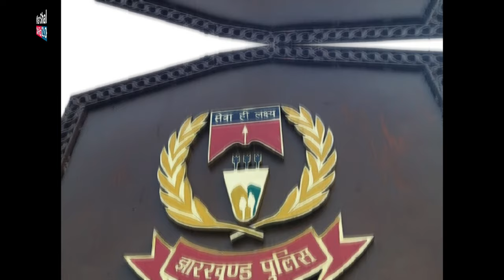नाबालिग प्रेमिका का कराया गर्भपात, पुलिस ने प्रेमी और झोलाछाप डॉक्टर को भेजा जेल